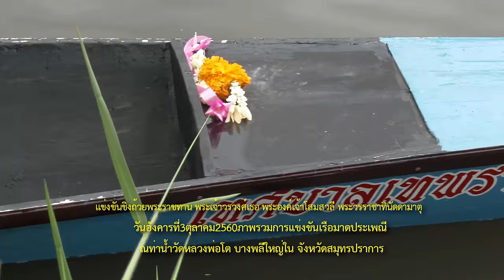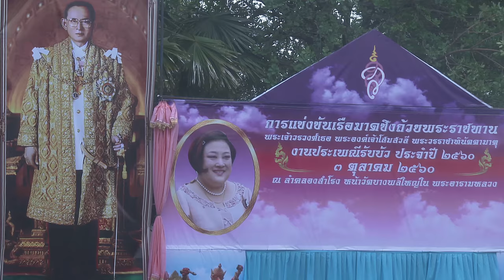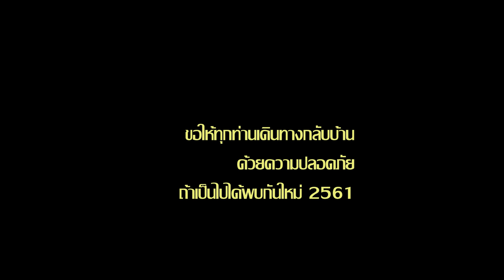น่าอัศจรรย์ใจ ชายแข็งแกร่งมากับเรือ วัดบางพลีใหญ่ใน 2560 | 4K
น่าอัศจรรย์ใจ ชายผู้แข็งแกร่งมากับเรือวัดบางพลีใหญ่ใน ตำบลบางพลีใหญ่ จังหวัดสมุทรปราการ Amazing A strong man comes to the boat. Wat Bang Phli Yai in 2560